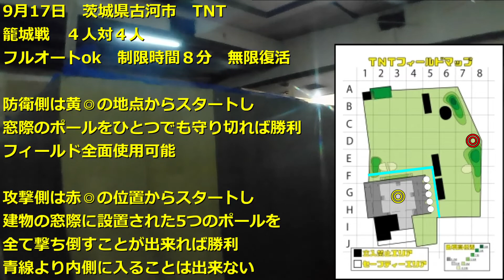【ドキドキ回】TNT【サバゲー 茨城県 アウトドア サバイバルゲーム フィールド】【東京マルイ スコーピオンMOD.M】敵陣地に忍び込み目標を守り切れ！ 籠城戦-防衛編-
9月17日 茨城県古河市 TNT
籠城戦-防衛編-
東京マルイ スコーピオンMOD.M
お気軽にコメントお願いします(*´ω｀*)

使用カメラ→Crosstour CT9900
使用編集ソフト→AviUtl
使用BGM→FLASH☆BEAT